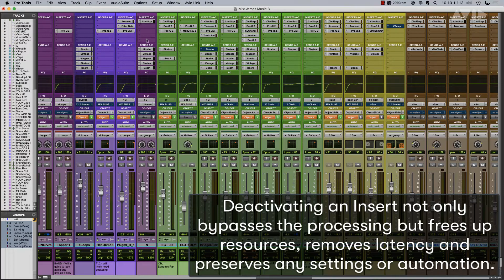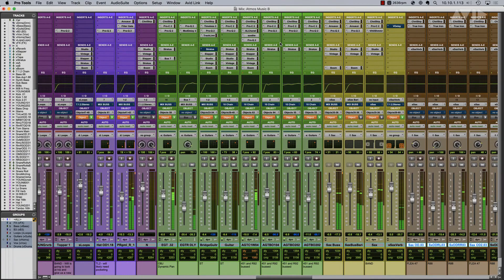Pro Tools Tech Tips — Activate Sends and Inserts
Activate and deactivate Sends and Inserts in Pro Tools